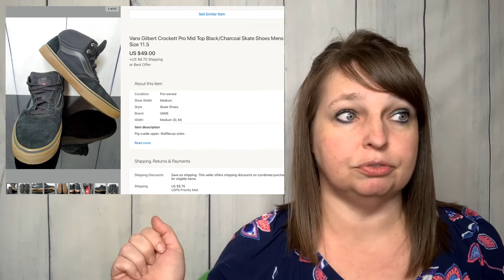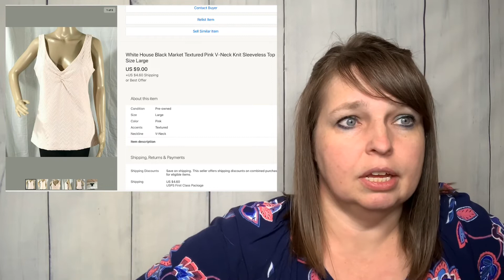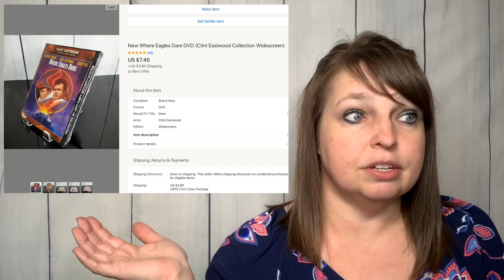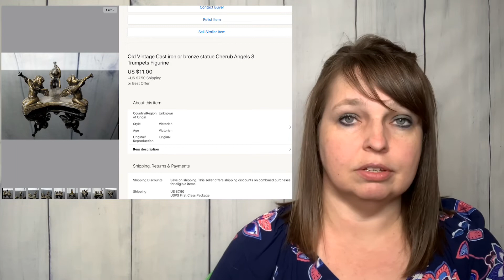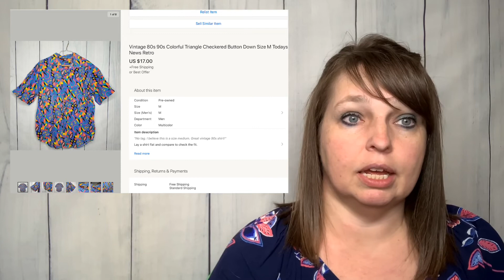Oops… The Season of Mistakes | 8 Items Sold On eBay Last Week | Deciding The Future of My Channel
'Tis the season of mistake after mistake. I will get it right eventually. Check out what I did this time... And, 8 items I sold on eBay last week. What is the future of my channel? I don't know yet!

If you’re new to my channel, please join me on my adventure of learning how to resell in 2020 through many different avenues including Amazon FBA, eBay, online auctions, thrift stores, estate sales, and all that good stuff! Watch me learn and grow in the process! I can’t wait to dive into storage units and maybe even pallet lots some day.

I will be discussing what sells on ebay 2020. I will be buying and selling vintage items to sell online. It’s going to be a fun and crazy ride!

If you want to read more about me and my new journey of reselling in 2020, please check out my reseller blog

buying auction items to resell online,